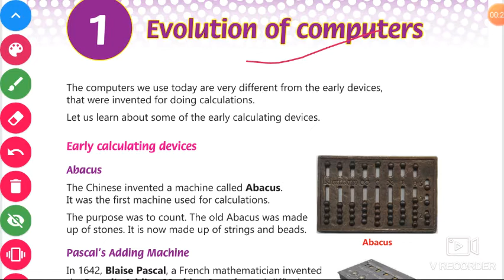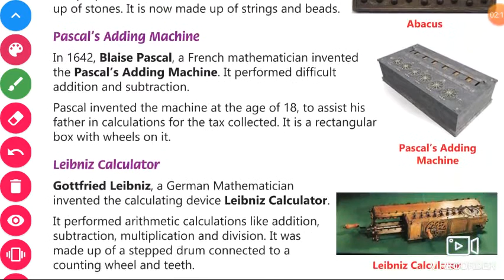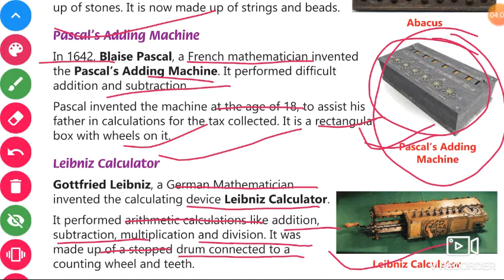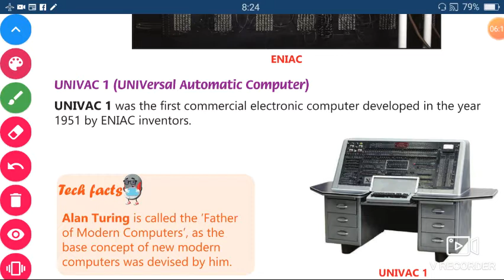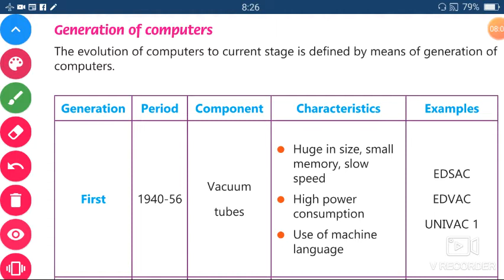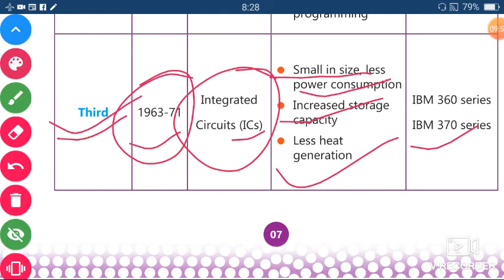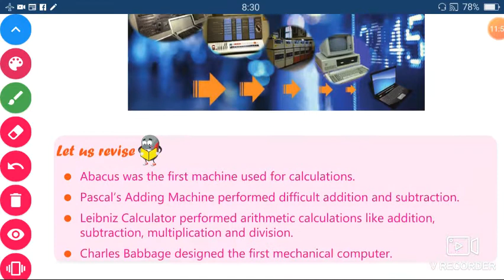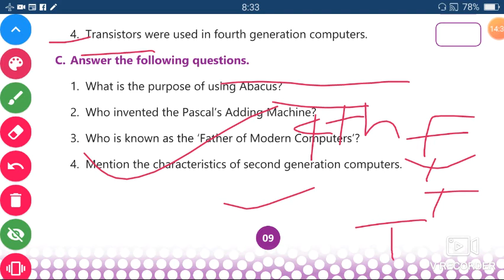Class 5 Computer, lesson 1 revision